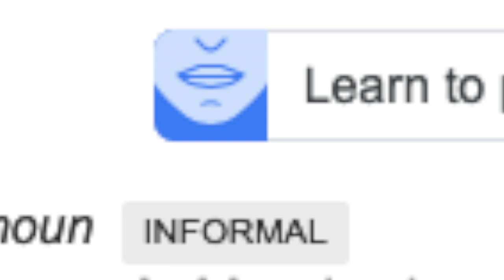LETTING THE PERSON IN FRONT OF ME DECIDE WHAT I EAT FOR 24 HOURS **drive thru challenge**